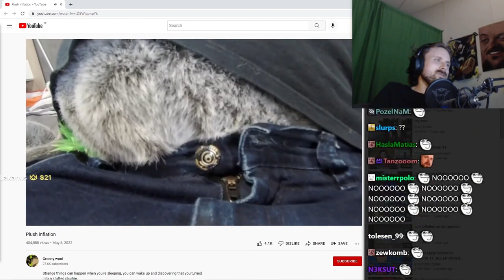Forsen Reacts to Plush inflation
Aware FURRY LINK

TriHard Video From:
Forsen's giftbox
u/Bugnio
DATE: Sep 20, 2022
TITLE: Forsen Reacts to Plush inflation

Download the Forsen's Giftbox Browser Extension to see Emotes on YouTube (Twitch, BTTV, and FFZ), Comments inside videos, and more!

As always thank you Bugnio and giftbox.